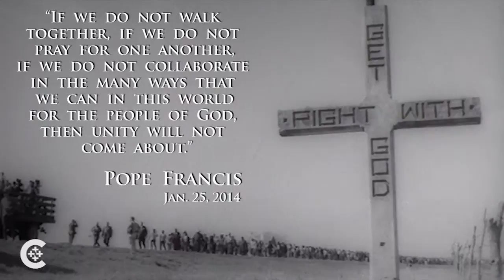Selma: pivotal moment in civil rights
The historic march for civil rights from Selma to Montgomery is remembered 50 years later, along with the part religion played in the celebrated event.